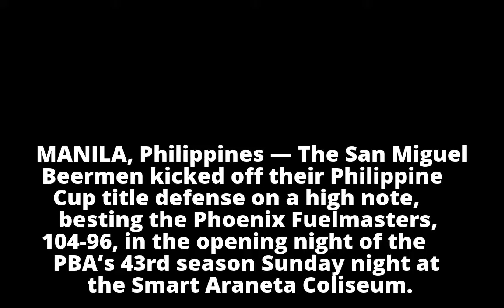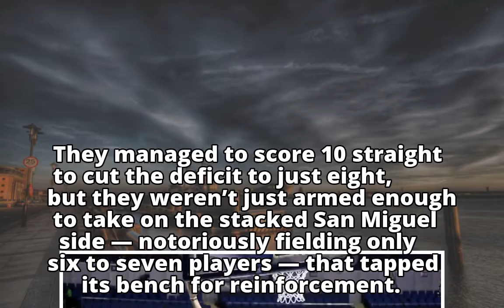Beermen douse Fuel Masters in PBA opener